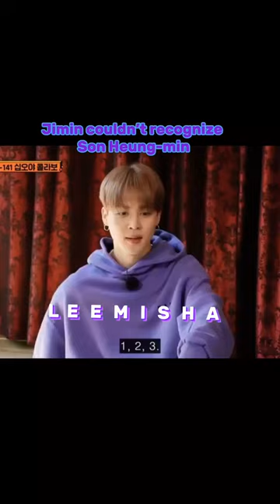When Jimin couldn’t recognize Famous Footballer Son Heungmin🔥 parkjimin sonheungmin (방탄소년단)